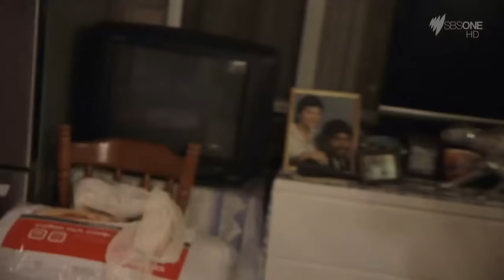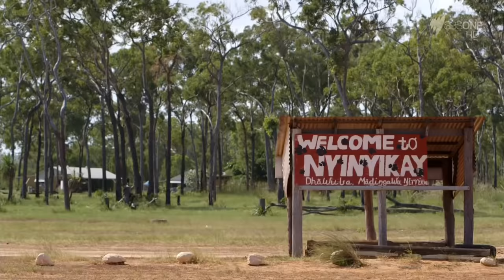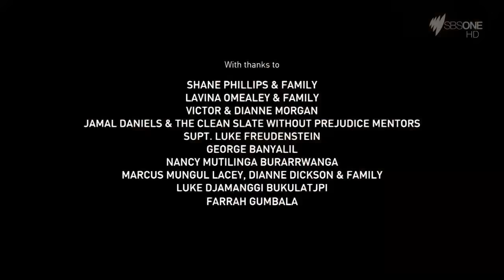first contact the lost tribe Aboriginal Australia tribes Documentary